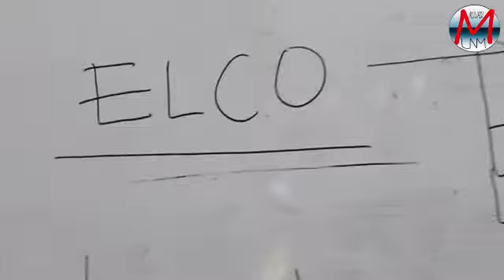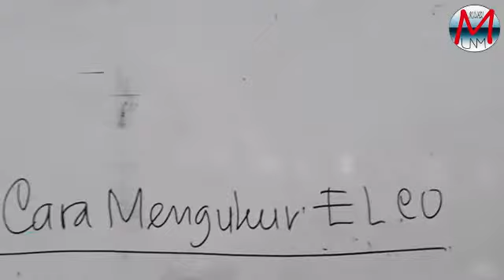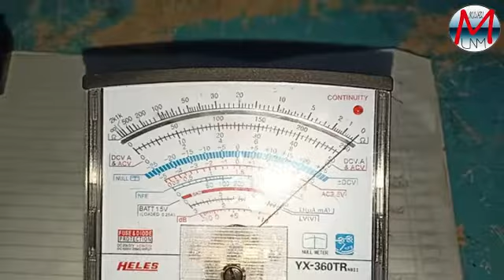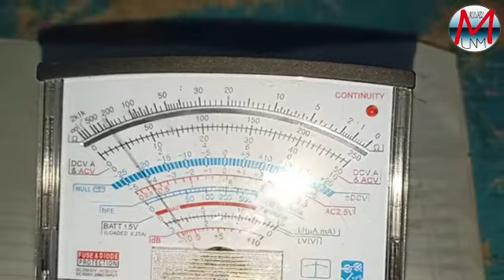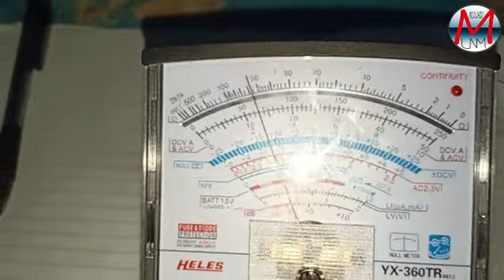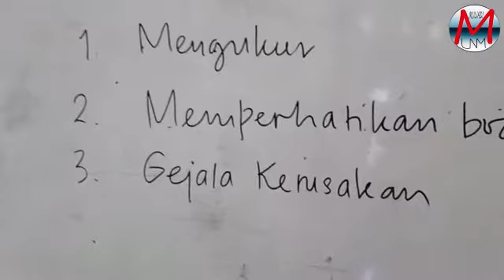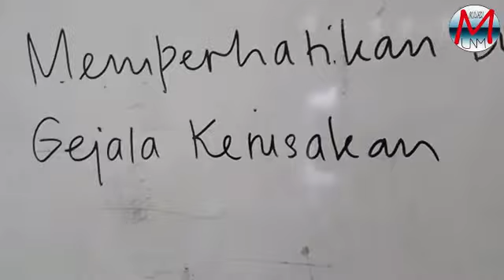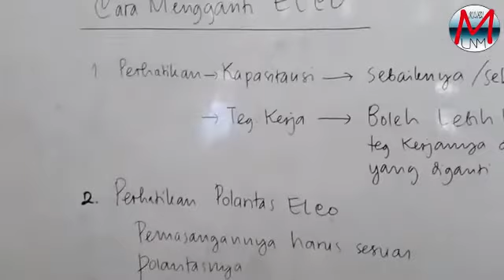Komponen Elektrolit Condensator (ELCO)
Mempelajari nama, lambang, simbol, fungsi, cara menentukan nilai, cara mengukur dan cara mengganti ELCO